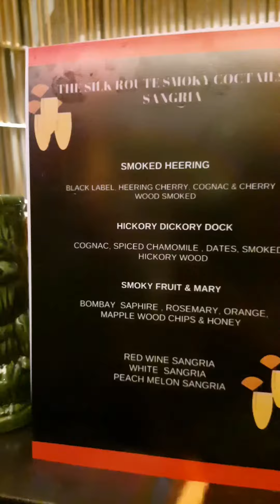Radisson Blue hotel and spa, Nashik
The launch of the new menu at The Smoked
Vine and Le Bistro and the opening of The Tuscan Room at Radisson Blu Hotel & Spa, Nashik @radissonbluhotelspanashik ❤️‍🔥

Apart from the event this place has amazing ambience, delicious & comforting food, wide variety of cuisines,  alcoholic 🍻 and nonalcoholic 🧋 beverages.